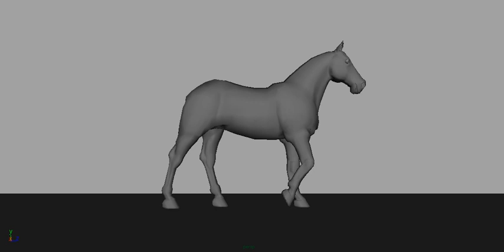horse walk cycle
studying how a horse moves.